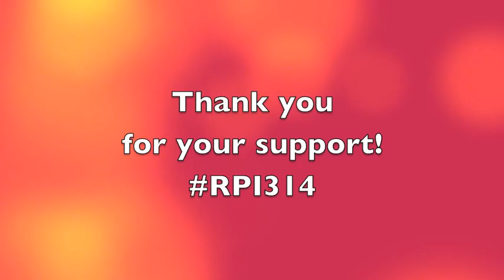Rπ Day -- Thank You @egraia from Rensselaer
RPI314 -- Thank you for joining in Rπ Day! When you were a student, alumni gifts helped reduce cost of your education. We thank you for completing the circle with your gift to help current and future Rensselaer students with theirs.